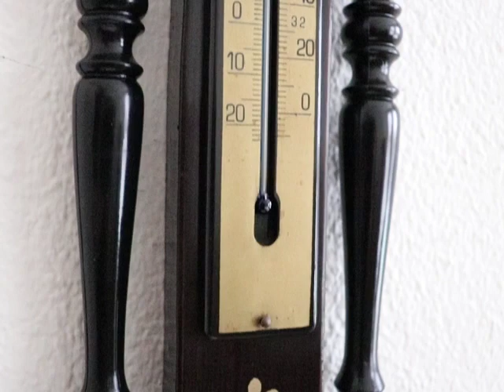JUNGHANS Wall CLOCK Vintage Barometer Hygrometer Thermometer HIGH GLOSS Wood XXL